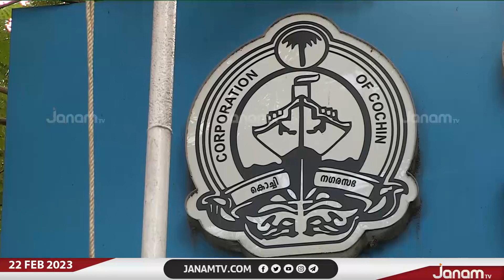കച്ചവട സ്ഥാപനങ്ങളിൽ നിന്ന് ലൈസൻസ് ഫീസ് പിരിക്കുന്നതിൽ കൊച്ചി കോർപറേഷന് വൻ വീഴ്ച